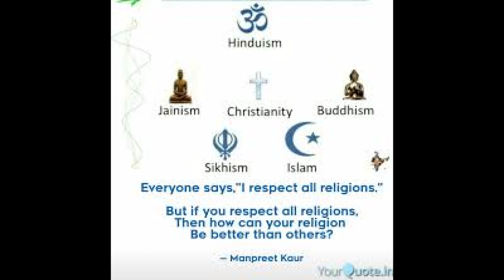Gadaar ( Full Song }